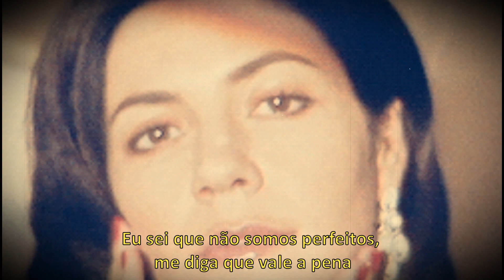MARINA - If It's Worth It (Legendado/Tradução)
Unreleased "If It's Worth It" by MARINA (Legendado/Tradução)